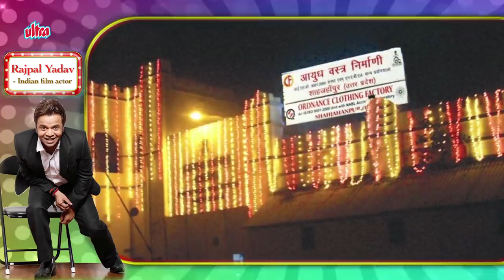Rajpal Yadav - Biography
Watch Biography of Rajpal Yadav and Know about His Life Story and Unknown Facts.